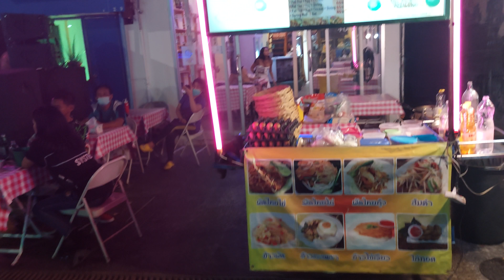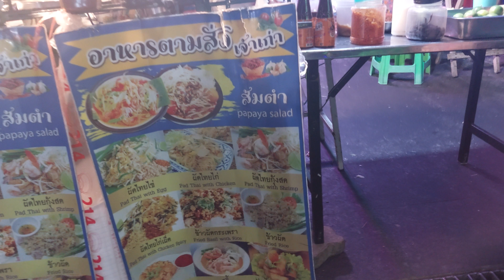Street foods at Khao San, Bangkok, Thailand